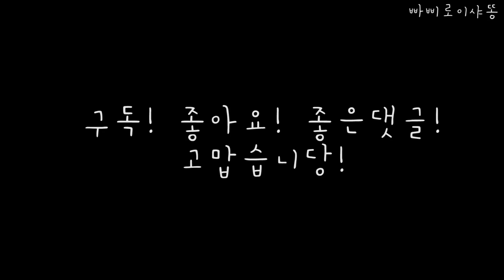[아기고양이 샤똥이] 샤똥이랑 비닐속에서 같이 놀래요?/냥줍/코숏/길냥이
사랑스러운 샤똥이랑 비닐속에서 같이 놀래요?
귀여운 샤똥이는 바스락바스락 소리가 좋아요
냥이들은 비닐이면 정말 행복한가봐요
냥냥펀치 날리기 냥냥!! 샤똥이!!!

비닐 속에서 행복하게 폴짝폴짝
다니고 점프하고 행복해요
비닐속에서 나오는 도중에 아이컨택하는데
심쿵 ㅜㅜ 짱예뻐요 귀여워 눈이 반짝반짝해요
샤똥이랑 재미있게 놀고 행복해지세요
냥냥냥냥♥